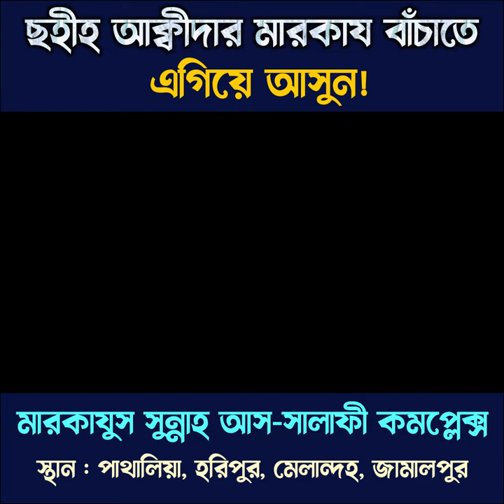দ্বীনি ভাইবোনদের প্রতি বার্তা | দ্বীনি মারকায বাঁচাতে এগিয়ে আসুন | ইসমাঈল বিন আব্দুল গণী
মারকাযুস সুন্নাহ আস-সালাফী কমপ্লেক্স
 স্থান : পাথালিয়া, হরিপুর, মেলান্দহ, জামালপুর
 দান পাঠানোর ঠিকানা :
 নগদ এবং বিকাশ নাম্বার : 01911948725 (পার্সোনাল)

(Melandah Bazar sab branch, jamalpur)
✅ Markazus Sunnah
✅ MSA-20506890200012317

দ্বীনি ভাইবোনদের প্রতি আবেদন | দ্বীনি মারকায বাঁচাতে এগিয়ে আসুন | মুহা. ইসমাঈল ‎ @মারকাযুস সুন্নাহ

একটি তথ্য বহুল আলোচনা পেস করছেন, অনেক সহি হাদিস আলোচনাই পেশ করছেন বর্তমান সময় বিভিন্ন প্রয়োজনীয় জা মানুষের কাজে লাগবে।

islamic waz,
new waz,
bangla waz,
 bangla mehfil,
new mehfil,
new mehfil,
islamic song,
 bangla gojol,
বাংলা ওয়াজ,
নতুন ওয়াজ,
নিউ মাহফিল,
ওয়াজ মাহফিল,
বাংলা ওয়ায,
নতুন ওয়ায,
new mahfil,
 AbdurRazzakBinYousuf  ,
আব্দুররাজ্জাকবিনইউসুফ ,
abdurrazzakbinyousuf,

বাংলা ওয়াজ,
 আব্দুর রাজ্জাক বিন ইউসুফ,
 ওয়াজ মাহফিল,
 জুমার খুৎবা ,
Abdur razzak bin yousuf,
waz2022,

জাযাকাল্লাহ খাইরান।

ইসমাঈল বিন আব্দুল গণী  @মারকাযুস সুন্নাহ

islamic waz,
new waz,
bangla waz,
 bangla mehfil,
new mehfil,
new mehfil,
islamic song,
 bangla gojol,
বাংলা ওয়াজ,
নতুন ওয়াজ,
নিউ মাহফিল,
ওয়াজ মাহফিল,
বাংলা ওয়ায,
নতুন ওয়ায,
new mahfil,
 AbdurRazzakBinYousuf  ,
আব্দুররাজ্জাকবিনইউসুফ ,
abdurrazzakbinyousuf,

বাংলা ওয়াজ,
 ওয়াজ মাহফিল,
 জুমার খুৎবা ,

জাযাকাল্লাহ খাইরান।